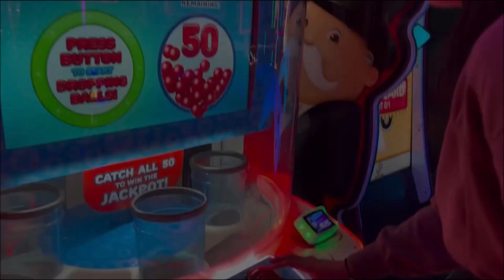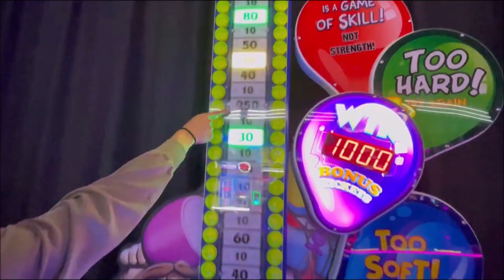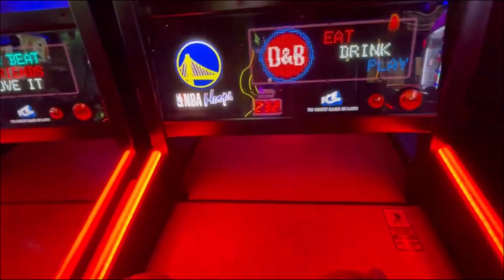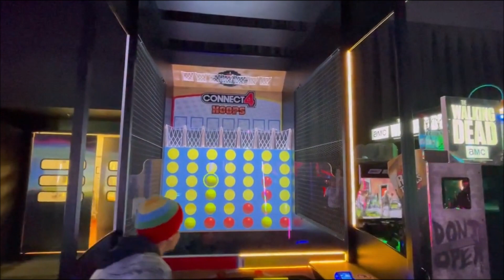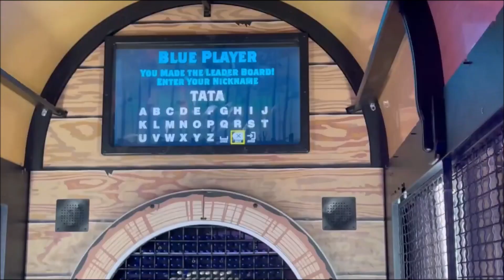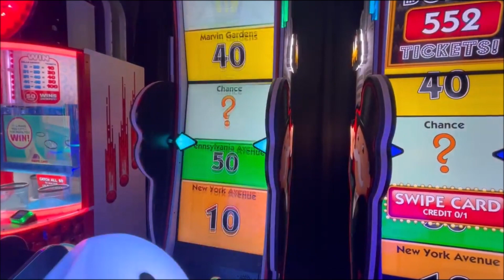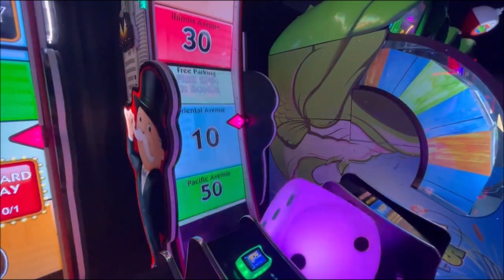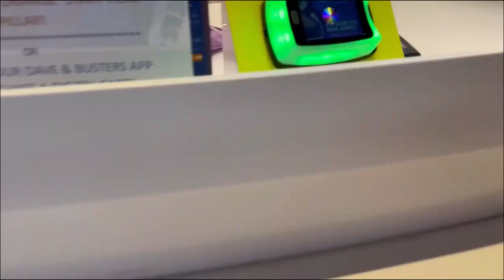We are Back at Dave and Busters Arcade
Finally after months without an arcade video I finally have another one out. For those who watch my channel for the arcade content I do apologize but I do hope you enjoy this video and we will continue to do more arcade videos and in different locations